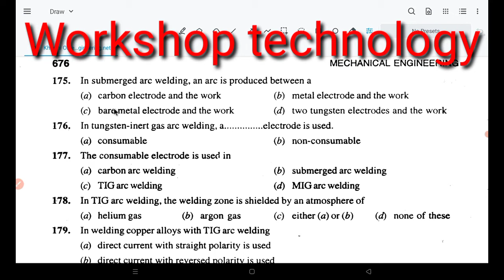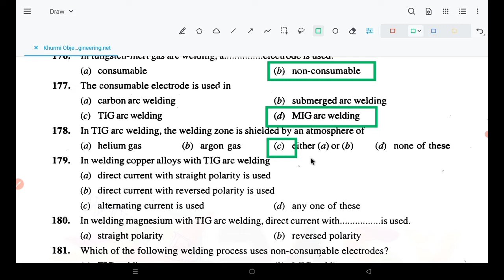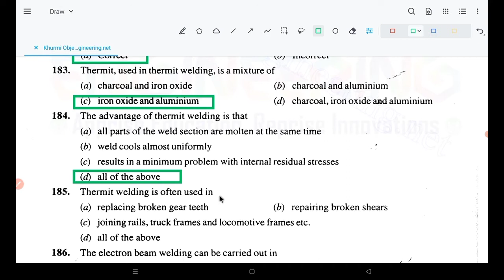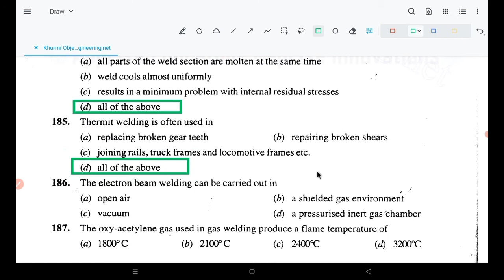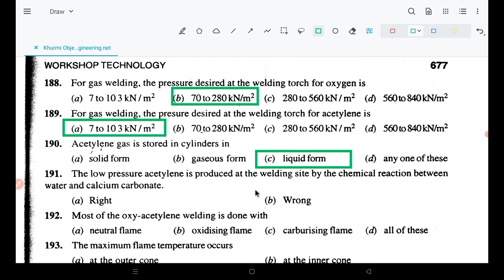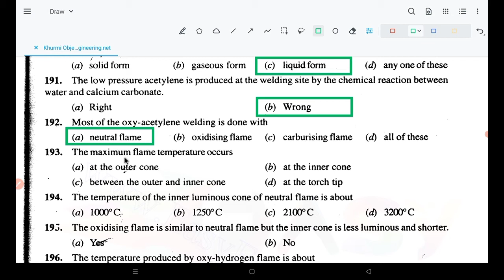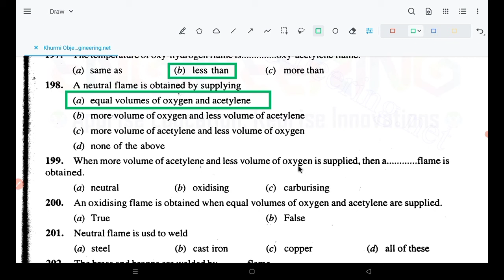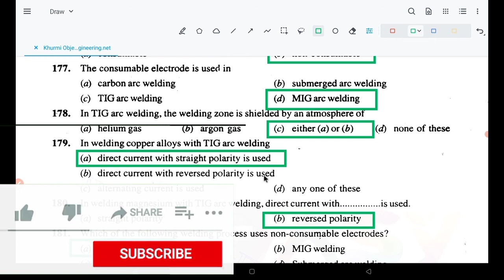Workshop technology ,25 MCQ ,RS khurmi ,mechanical engineering